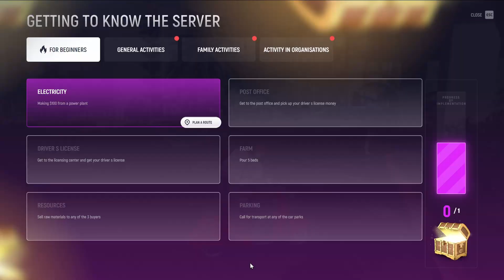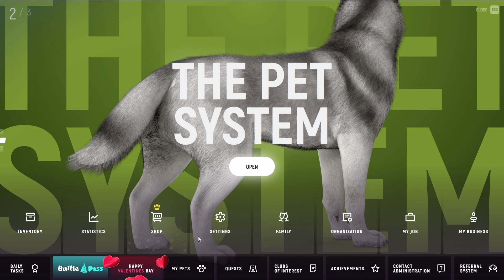EP #02 | GTA V New Roleplay Gameplay Series in Urdu/Hindi | Getting New Jobs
EP #02 | GTA V New Roleplay Series in Urdu/Hindi | Getting New Jobs |  @pkgamingzone

Thanks